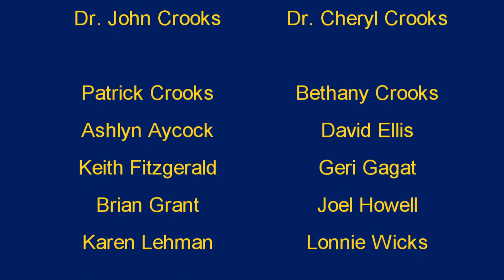Wheeler High Leadership Club in Costa Rica 2012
Here are a few days during our annual Leadership Club trip, this time to Costa Rica. Shown here are our community service project in Dominicalito, the Don Juan Eco Farm, swimming & soccer in and next to the Pacific Ocean and a 3 toed sloth.